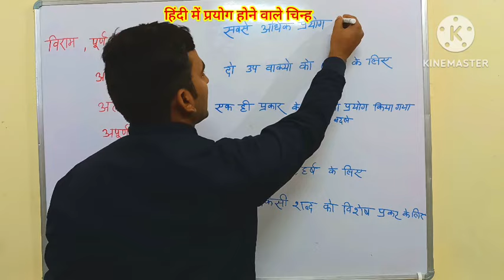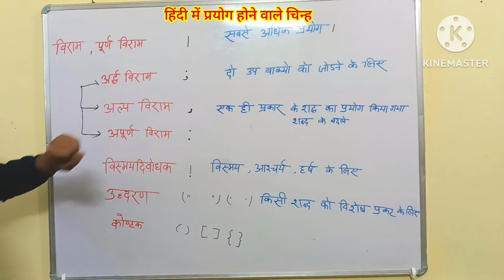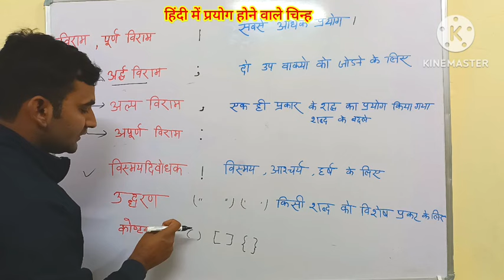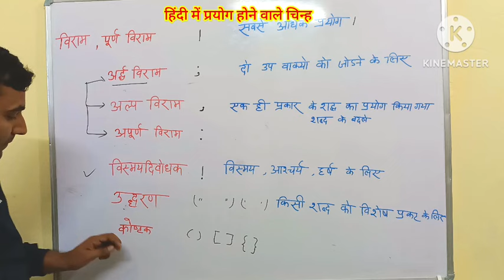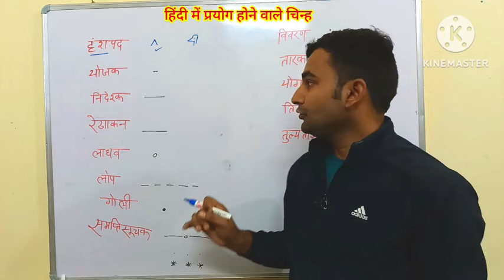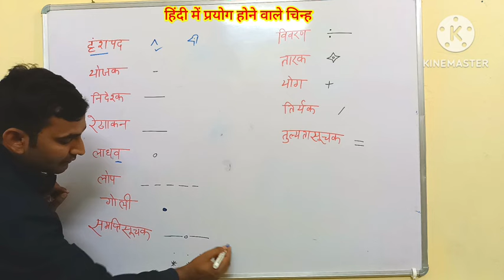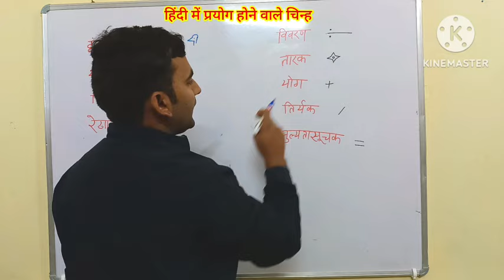हिंदी के चिन्ह को याद करने की ट्रिक || Uttar Pradesh Police Special Hindi || Hindi tricK